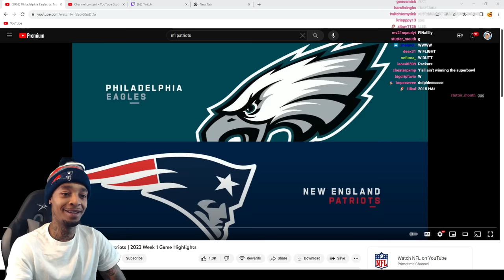Philadelphia Eagles vs. New England Patriots | 2023 Week 1 Full Game Highlights!